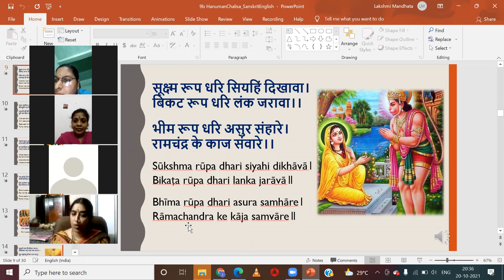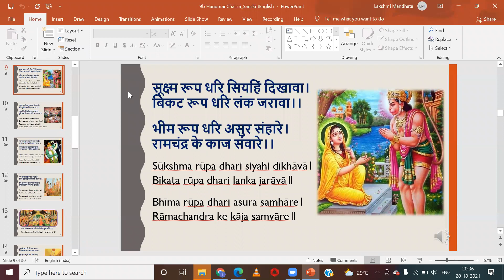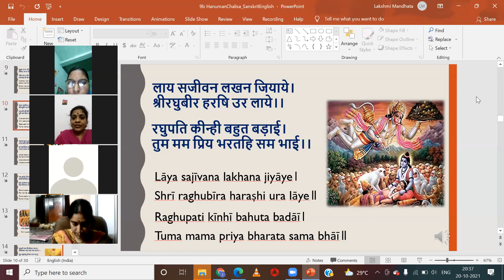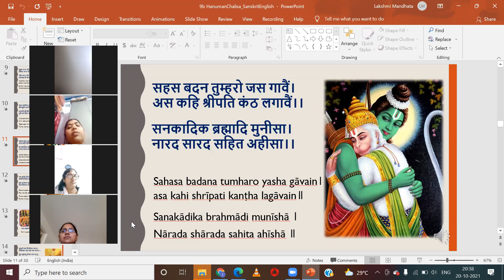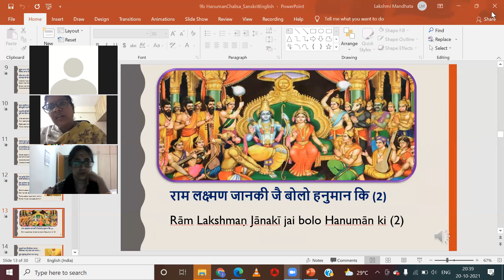hanuman chalisa part 2 repeat by rama mami